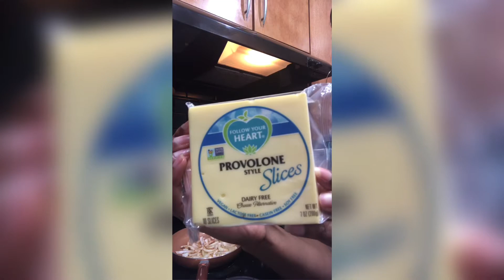Fun with family food, games, and the fart prank **Must See**